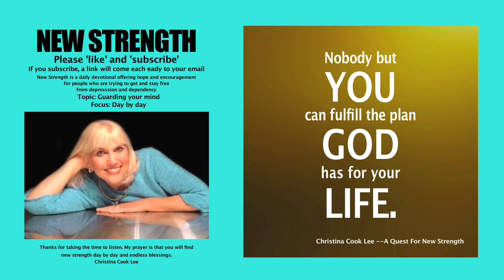New Strength Devotional, Topic: Guarding your mind, Focus: Day by day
To view the words for this segment, open the following link in a new window